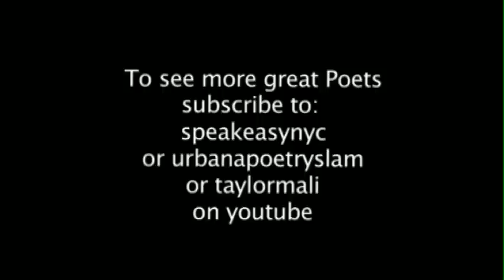Will Evans "My Town-After Buddy Wakefield"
Will Evans performs "Columbus, My Town-After Buddy Wakefield, as the "Featured" Poet at NYC Urbana Slam. 12/11. The Bowery Poetry Club